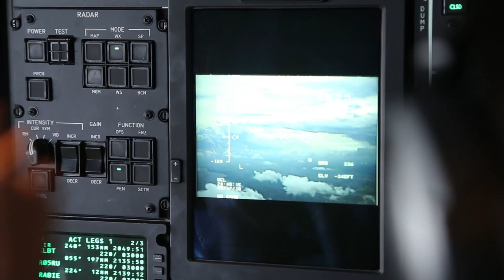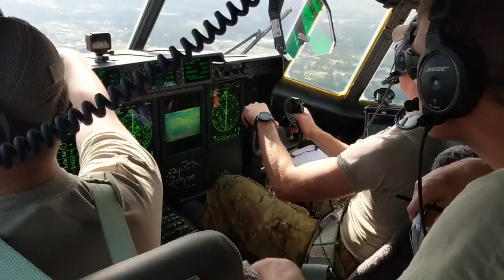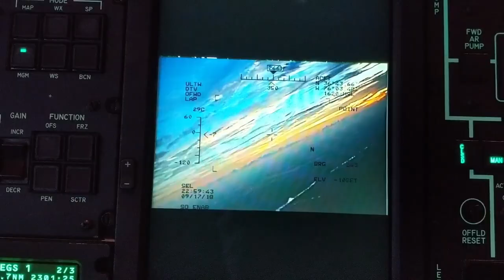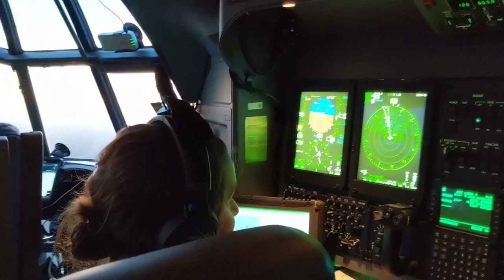Alaska Guardsmen conduct rescue operations via HC-130J aircraft in North Carolina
Alaska Air National Guardsmen from the 176th Wing conduct rescue operations near Sampson, N.C., Sept. 17, 2018. The Guardsmen conducted site surveys and performed aerial refueling with a 211th Rescue Squadron HC-130J Combat King II aircraft and transported 212th RQS personnel to assist with recovering isolated flood survivors via a California ANG’s 129th Wing HH-60 Pavehawk helicopter crewed by members of the 210th RQS. Guardsmen from the 176th Operations Support Squadron and 176th Maintenance Squadron conducted behind the scenes tasks at Naval Air Station Oceana, Va., making rescue operations possible.

(Video by Staff Sgt. Balinda O'Neal Dresel)